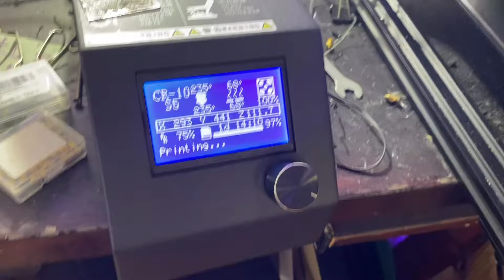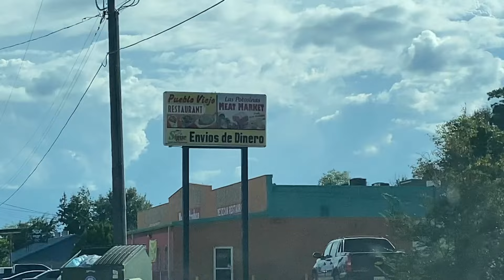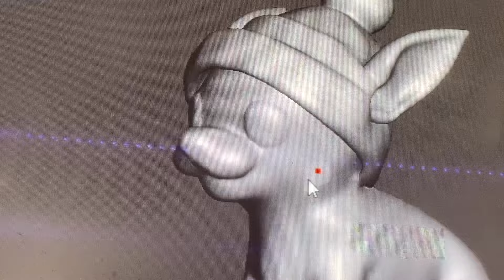How a 3D-Printing Business Works: For Etsy; Chihuahua Headphone Stand; Cherry Pie, M3is3D Vlog #30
She's my cherry pie, can't you read the sign?